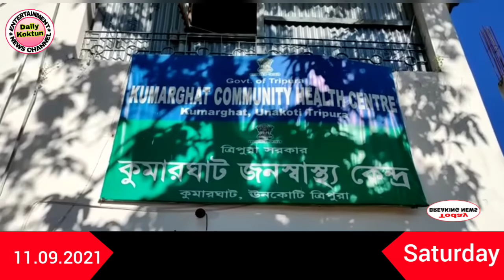Bisi Kaibrwi Abhi Chakma Mungwi Khoroksa Cherai Chikonsa No Gari Thutai Kwlangwi Lamgma Chokha